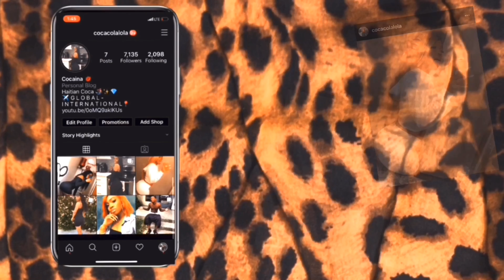STORYTIME || ANOTHER FLEWED OUT HORROR STORY, SHE TRIED TO FIGHT ME - CocaCoca FT. LUVMEHAIR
Moving to Arizona ? Need help relocating ? Let me help you!
• A M A Z O N • L I N K S:
Neewer Ring Light

COD Liver Oil

• A B O U T - M E: Hey y’all, my name is Lola, Coca, Jasziy or WHATEVER one you wanna call me. I’m 27, and I live in Houston, TX. I have a daughter who’s 6 years old. & I’ve been on YouTube for one year.